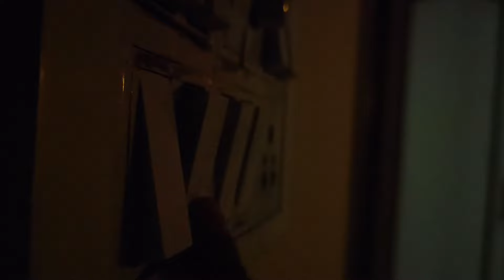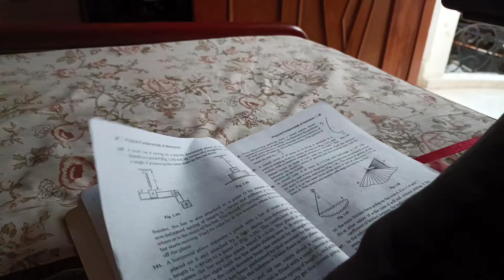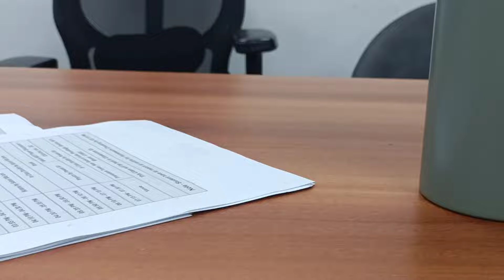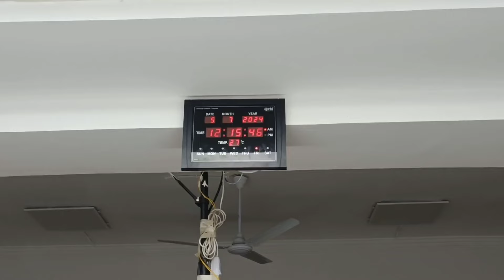A day in My Life || Ed-Tech Internship.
Hello everyone, this is Abhishek chhipa
I am a masters student of Physics at IIT-BOMBAY.
so here I am sharing a Day of my life of my Internship at Ed-Tech company Bhautiki Plus.It is full of my diets,schedule, classes ,doubt counter experiences,sports and many many things.
I thank you to all my colleague Manish,Rishi,Satyajit,Khush,Akshat for their amazing support during my internship.
I specially thanks to Pawan bhaiya(senior) for this amazing opportunity..
and again thank you so much you guys who always motivates me for making such content.

study hard.

bhautiki plus
a Day in the life of iitjee aspirant
life of iitian

Musician:Mike